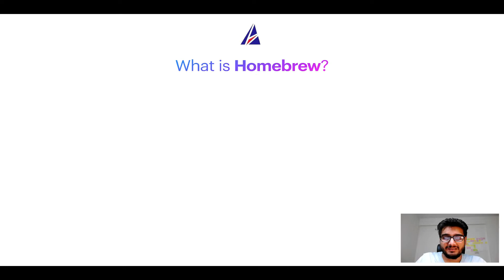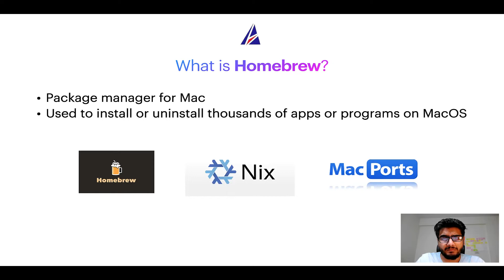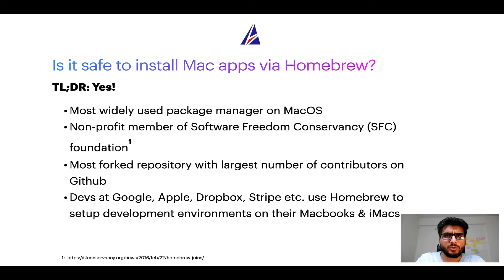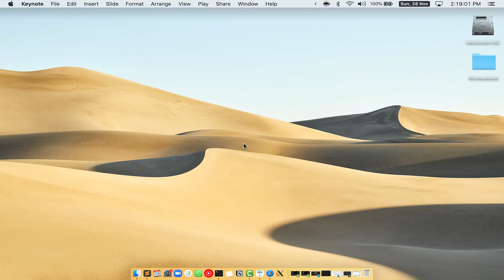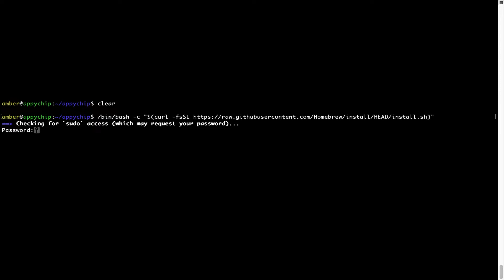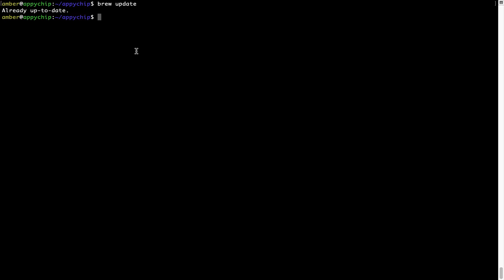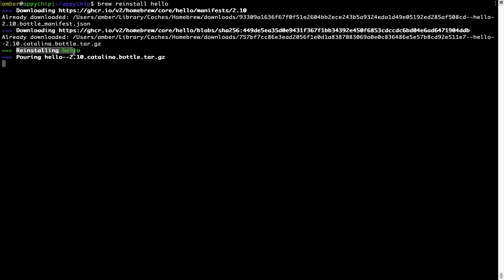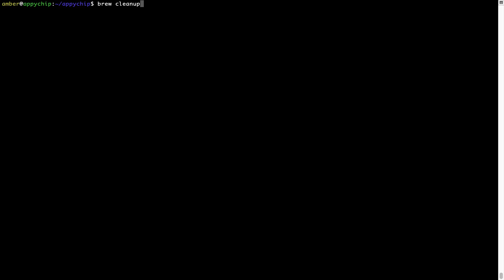Download & install delta on Mac OS (Big Sur, Monterey, Catalina, Mojave) via Homebrew / brew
In this tutorial video, we will show you how to download, install, reinstall and repair 'delta' using 'brew' package manager ( or simply Homebrew ). Brew works on all supported versions of Mac OS X.

Description of delta program/app: Programmatically minimize files to isolate features of interest